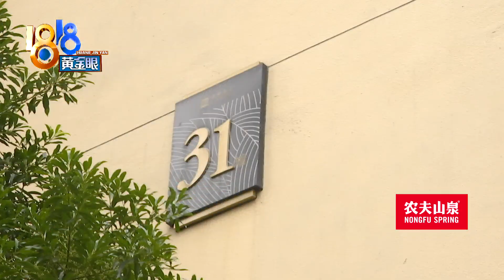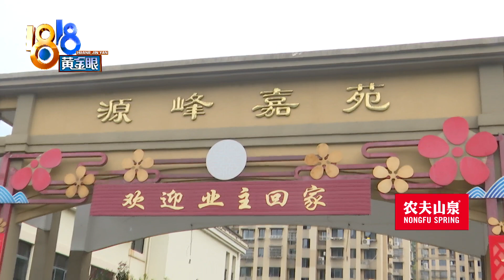【1818黄金眼】潮，太潮了！一楼无架空层，还住在山脚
孙先生在杭州余杭源峰嘉苑有套安置房，说是2018年交付后，一直很潮湿，都有些住不下去了，希望能彻底解决。看他们这幢楼的情况，那么潮，是有原因的...

新闻标签：